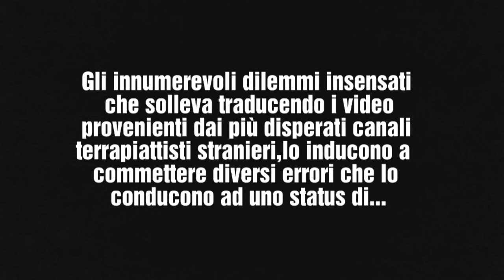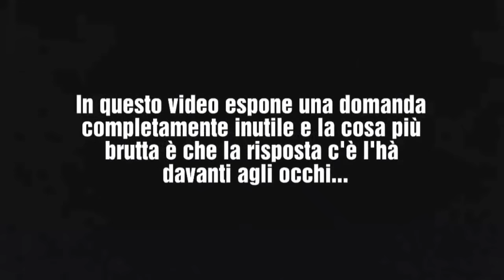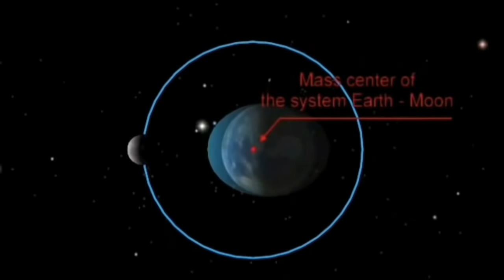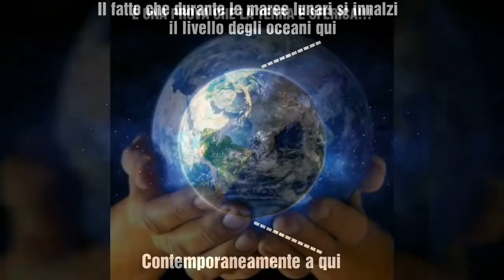DINO TINELLI (Tinelli va in Pensione)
Ancora una nuova e appassionante avventura del nostro amatissimo ragionier Tinelli che incessantemente continua a riempire il web di cretinate al limite della follia umana...buona visione